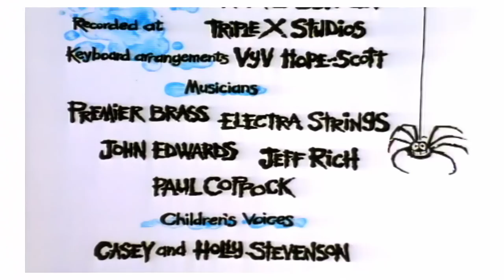Spider! Episode 12 | C-Rocker | SPIDER IN THE BATH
FULL EPISODE - SPIDER IN THE BATH - The Boy, his older sister and his younger brother decide to have a concert party. They dress up their favourite animals and give them musical instruments. Their fantasy comes to life as the crocodile becomes a rock singer backed by Hedgehog on the lead guitar, Frog on the saxophone, Panda on piano, Two hamsters as backing singers and, of course, Spider, on the drums.

Buy the Spider! DVD HERE!

Bogglesox TV is a one-stop-shop for Early Learning, Stories & Songs. Classic shows and original brands. Watch and Learn!